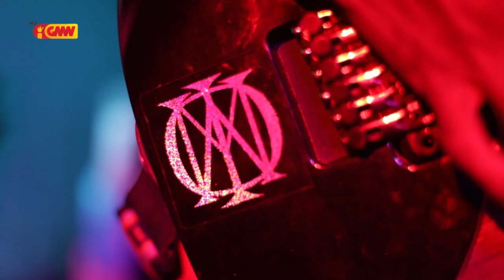GMN Generations Cover " Feliz Navidad " Rock